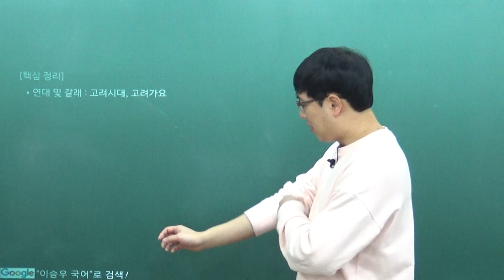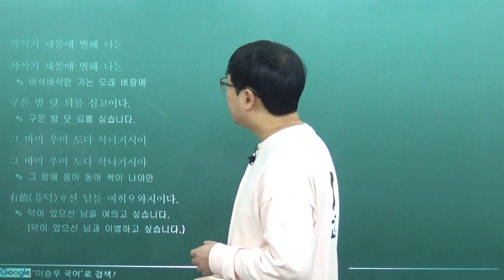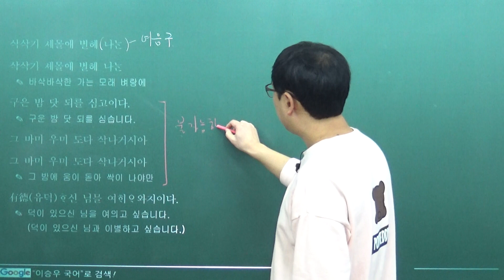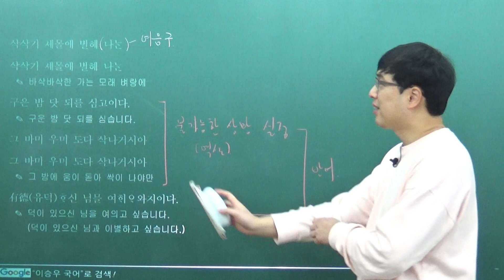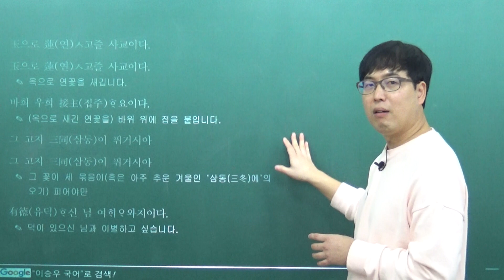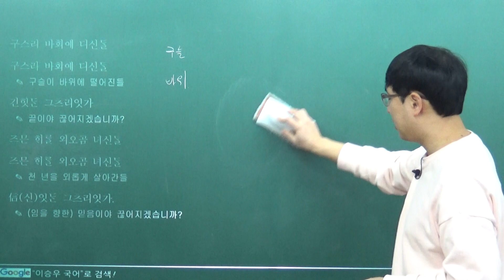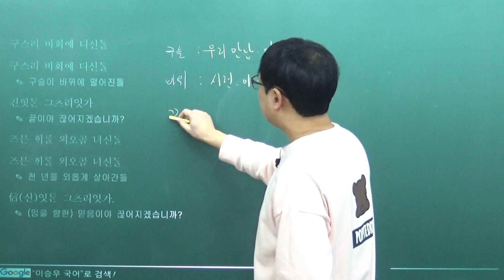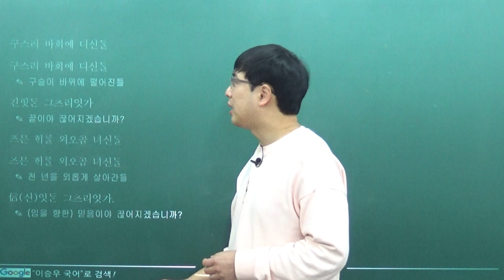[이승우 국어] 정석가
고려가요 정석가입니다~